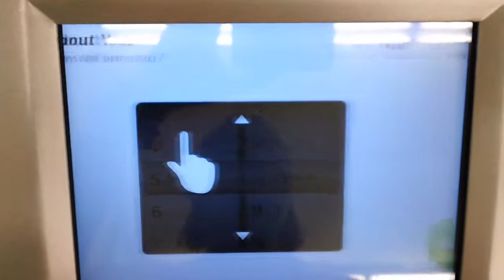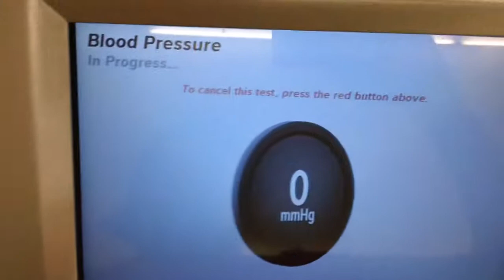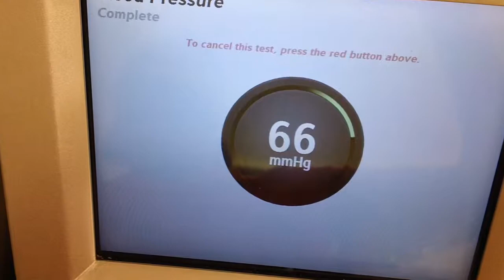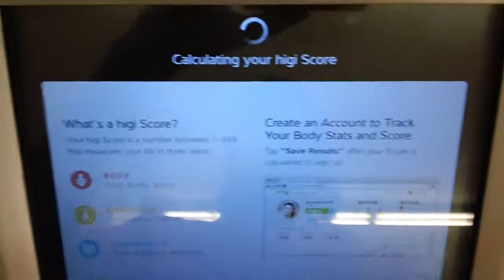80 DAY DISTILLED WATER FAST - DAY 0084 - 10/12/2014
Day 0084 of 80 day distilled water fast. Sunday October 12, 2014 BP 117/73 pulse 92. wt 186 lbs, height 5'7", BMI 29.19  category: OVERWEIGHT. NOW WORKING ON ESTABLISHING A HEALTHY EATING/DRINKING ROUTINE.